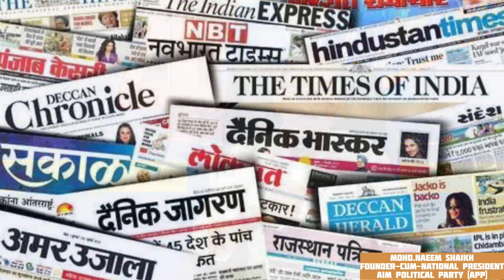Ep. 637 / BUILDER's RENT TO OLD TENANTS ARE 100% TAX FREE / ITAT : Naeem Shaikh (APP)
KAINAT FATIMA SHAIKH
FOUNDER-cum-CHIEF EDITOR,
4NK NEWS